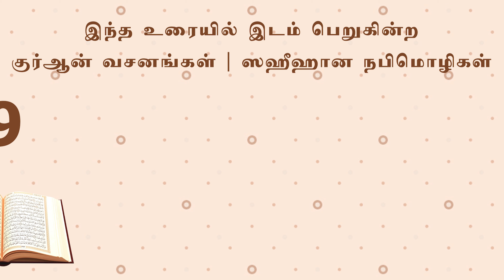841 - பாலஸ்தீன பிரச்சனையும் முஸ்லிம்களின் கடமையும்! (தாருல் ஹுதா - 03-11-2023)